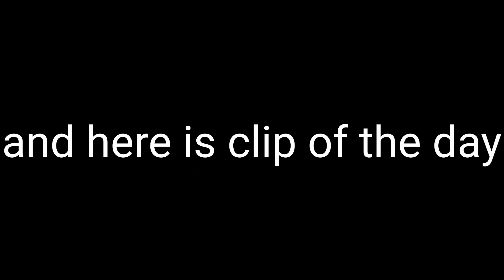Mistakes in dogfighting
hey everyone sorry im not posting but don worry ill be back to daily posting